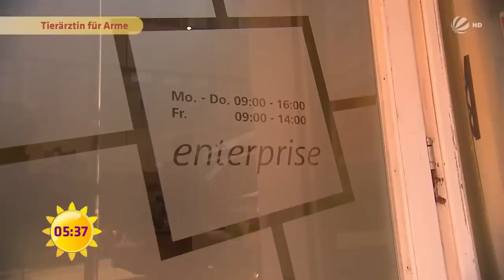Tierärztin für Arme: Jeanette ist mit Herz für Tiere und Menschen da | SAT.1 Frühstücksfernsehen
Unermüdlich im Einsatz: Jeanette Klemmt ist mit ihrer fahrenden Praxis "HundeDoc" in Berlin unterwegs und hilft Menschen, die es sich kaum leisten können, eine Pflege für ihr Tier zu bezahlen.